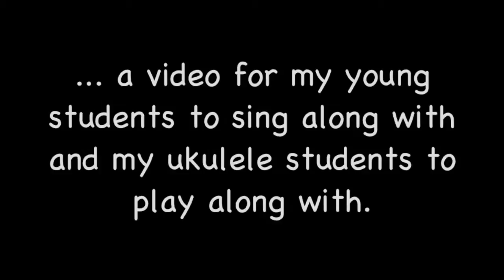What a Wonderful World Mr Rossi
This is a hard one for me to put out there, but I figure I need to swallow my pride and give my students a chance to sing along. Almost all of the songs that Mr. Griffin and I put out there on You Tube are in student keys, but this one is way up in the stratosphere. Oh well, here it goes ...

What a Wonderful World was recorded by Louis Armstrong and released in 1967. It was a huge hit. One story says that the song was originally offered to Tony Bennett,  but he turned it down. The song was written by Bob Thiele and George David Weiss. In this version, I simplified the chord arrangement a bit and made it playable for my beginning ukulele students. I went for a camera angle where you can see my fingers.

The bright blessed day, the dark sacred night

Are also on the faces of people passing by
I see friends shaking hands, saying

I hear babies crying, I watch them grow
They'll learn much more than I'll never know
Yes I think to myself what a wonderful world